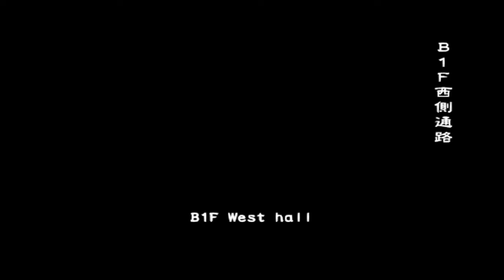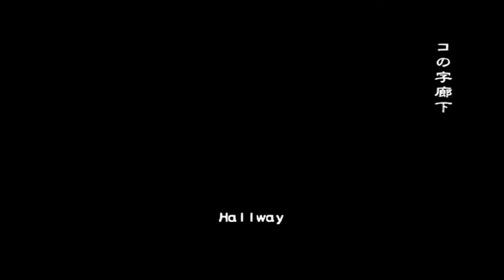Resident Evil Outbreak : File 2 - Desperate Times VH "online" long play 29.10.2020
resident evil outbreak file 2 desperate times very hard online 2020

mod cindy lennox costume by crawl c